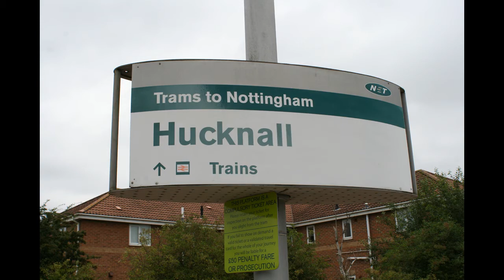Hucknall Tram Terminus - Nottingham Express Transit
A look at Nottingham Express Transit's Hucknall Terminus on Tuesday 25th Julyn 2017 with Incentro and Citadis trams in service. Interchange is provided with the Robin Hood Line operating trains between Nottingham, Mansfield and Worksop